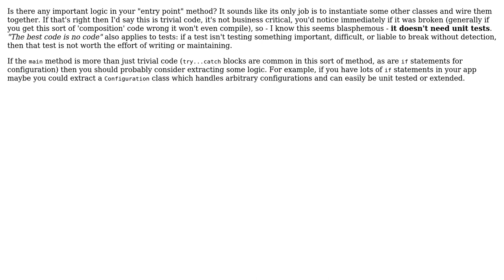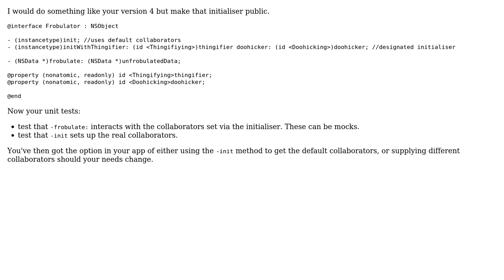Software Engineering: What is the most appropriate testing method in this scenario? (2 Solutions!!)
Software Engineering: What is the most appropriate testing method in this scenario?

With thanks & praise to God, and with thanks to the many people who have made this project possible! | Content (except music & images) licensed under CC BY-SA | Music | Images & others | With thanks to user Daniel Bruce user Benjamin Hodgson and the Stack Exchange Network Trademarks are property of their respective owners. You are responsible for your own actions.